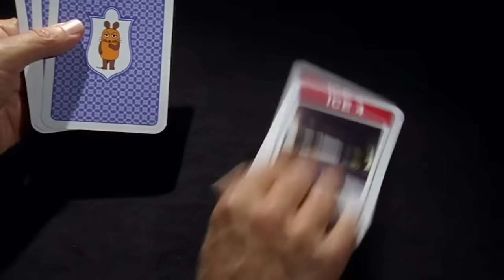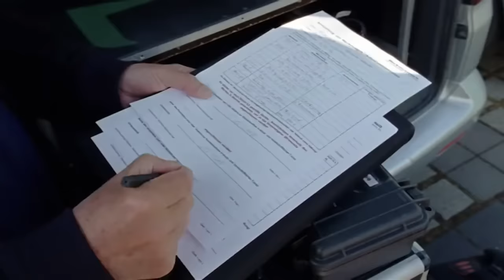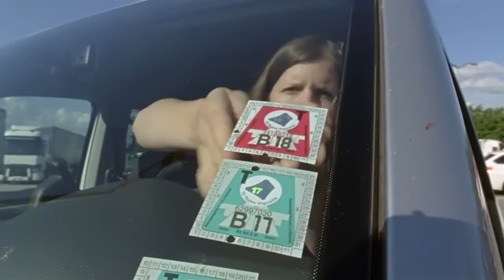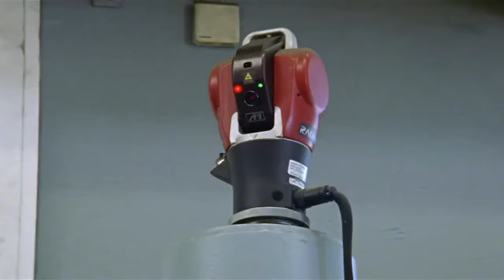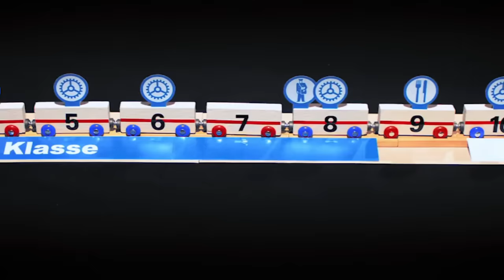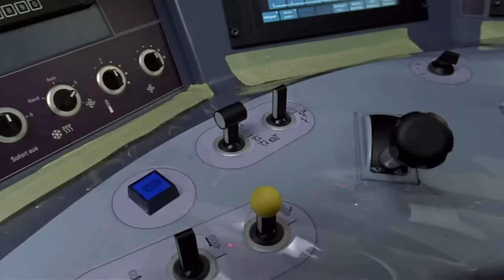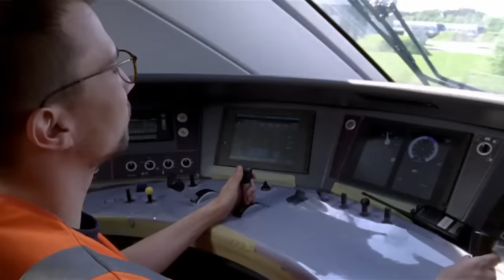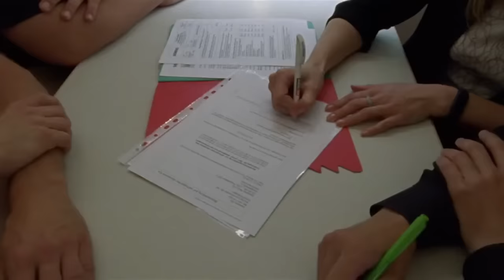Wie wird ein ICE gebaut?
In dieser Sachgeschichte fahren Armin und sein Team quer durchs Land bis nach Polen und Österreich, um sich anzuschauen, wie ein brandneuer ICE4 gebaut wird.
Armin begleitet den Zug vom ersten Blech bis zur fahrplanmäßigen Auftaktfahrt und darf sogar selbst ans Steuer.

Die ICE-Sachgeschichte findet ihr zusammen mit anderen tollen Geschichten auf DVD im offiziellen Bibliothek der Sachgeschichten Shop

Für die Kinder von Gestern - also die Erwachsenen von Heute - deren Kinder, die Erwachsenen von Morgen, und vielleicht sogar für die Kinder der Kinder von Heute gibt es die BIBLIOTHEK DER SACHGESCHICHTEN. Armin Maiwald präsentiert auf den DVDs dieser Reihe noch einmal sämtliche Original-Sachgeschichten, die während der letzen 40 Jahre von seiner Filmproduktionsfirma für die "Sendung mit der Maus" hergestellt und vom Westdeutschen Rundfunk im Sonntagvormittag-Programm ausgestrahlt wurden.In diesem Kanal findet Ihr eine Auswahl aus den vielen Geschichten, die im Laufe der Zeit gedreht worden sind. Aus einem nahezu unerschöpflichen und ständig wachsenden Vorrat werden immer wieder neue Folgen zusammen gestellt. Alle Filme sind, fast wie in einer Bibliothek, nach Buchstaben geordnet.

Mittlerweile sind alle Folgen auf DVD erhältlich. Man kann sie sammeln, man kann sie verschenken, man kann sich erinnern und schmunzeln